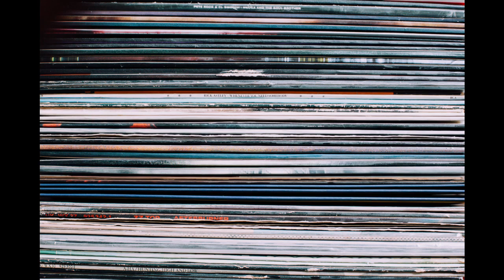9th Symphony Finale by Beethoven MUSIC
9th Symphony Finale by Beethoven